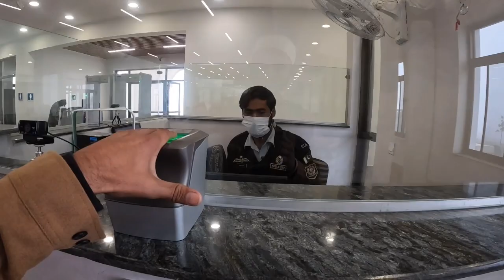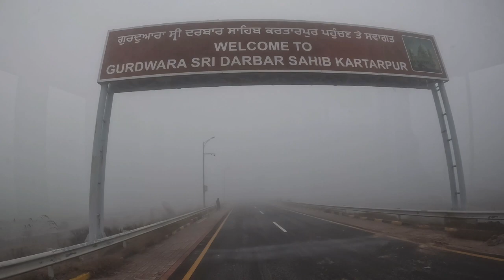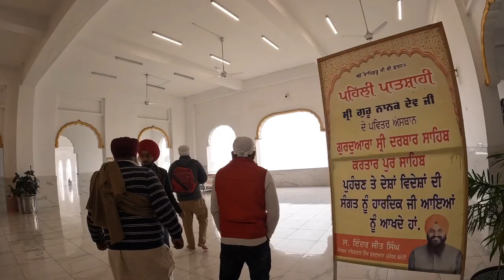ENTERING PAKISTAN 🇵🇰 IN 1600RS || A INDIAN PASSENGER IN PAKISTAN || KARTARPUR SAHIB CORRIDOR